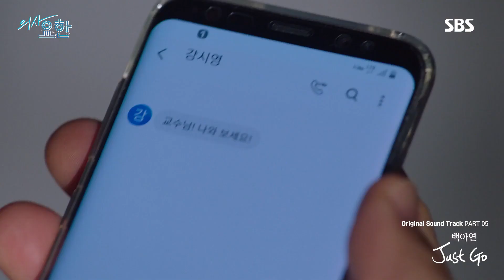[의사요한] OST Part.5 백아연 - 'Just Go' / 'Doctor John' OST | SBS NOW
OST Part.5 백아연 - 'Just Go' 공개!
차요한(지성)에 대한 강시영(이세영)의 마음을
부드럽고 호소력 있는 보컬로 표현한 노래
백아연 - 'Just Go'가 드디어 공개 되었습니다~
목소리 너무 좋아~ 음색 최고! 많은 사랑 부탁드려요 ɷ◡ɷ

☞ 매주 Fri(금), Sat(토) 밤 10:00PM 본방송